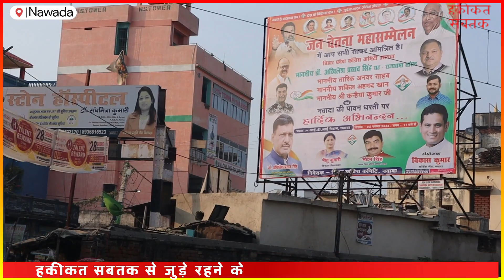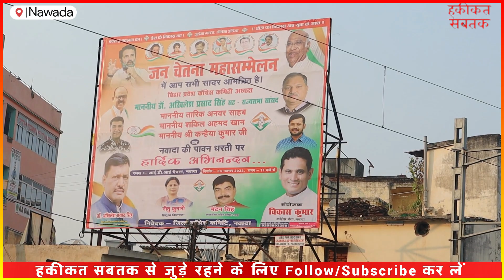मुसलमानों नें किया खुलासा! राम मंदिर पर भी दिए बयान, 05 Nov को Nawada आ रहे हैं Kanhaiya Kumar Bjp